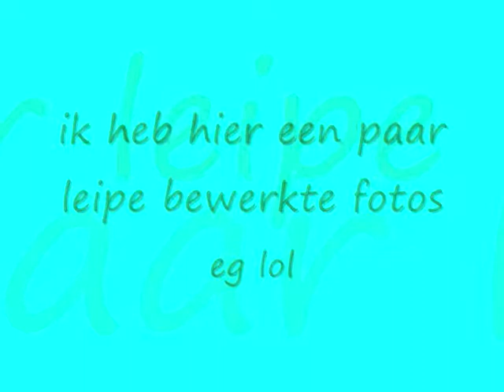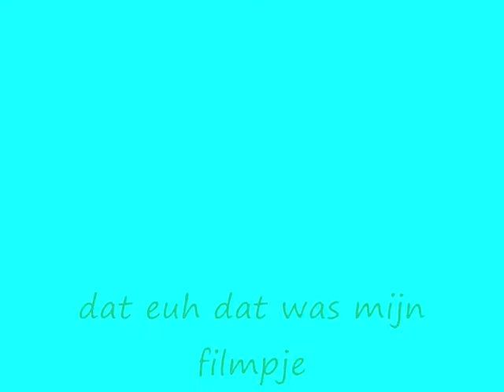een paar leipe foto´s bewerkt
LACHEN!!!